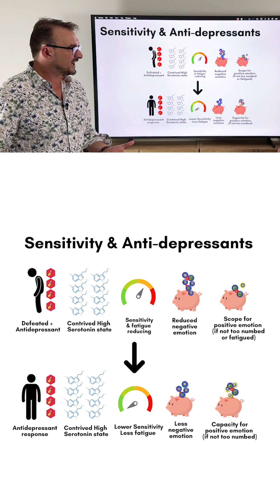What “antidepressants” do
This is a clip from Serotonin, sensitivity and emotion

Which explores the interplay between sensitivity, serotonin and consequent degree of emotion